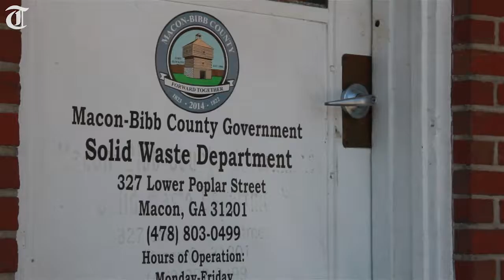Where does your trash go?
Director of Macon-Bibb Solid Waste Department explains what happens to your trash after it's picked up from your house every week